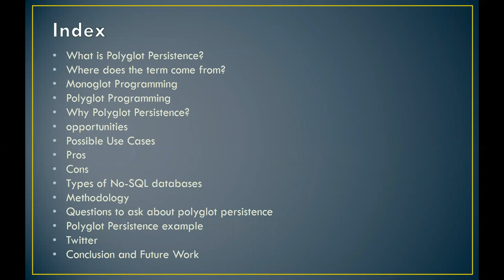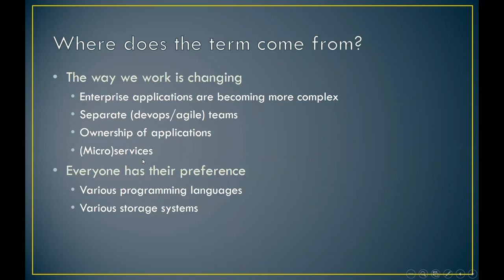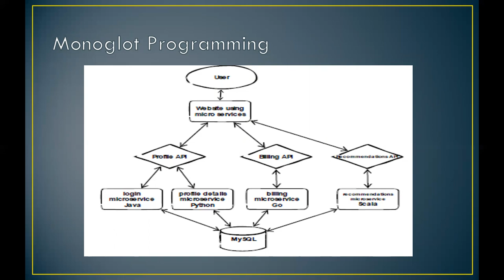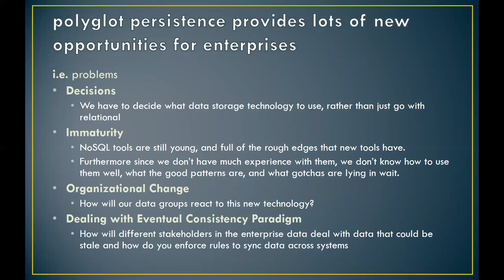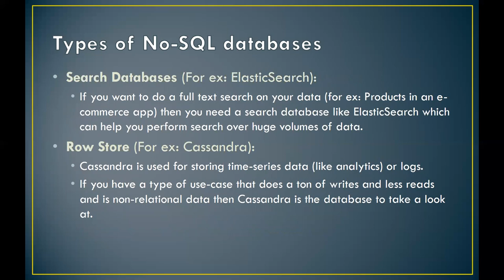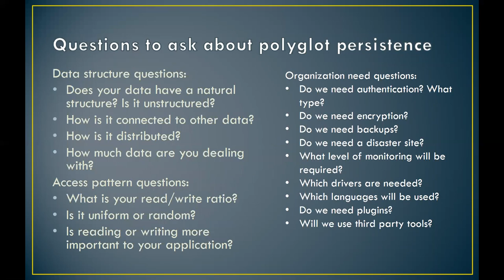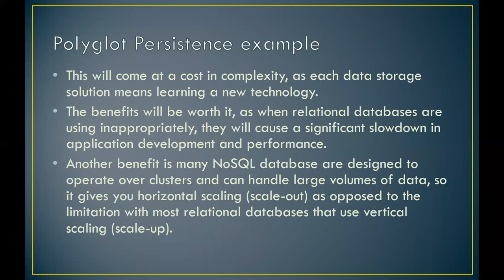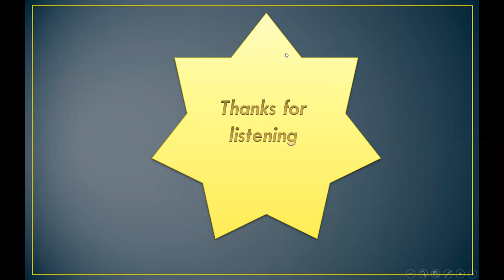UND Poly Glot Pre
UD_PolyGlog_Persistance Concpets